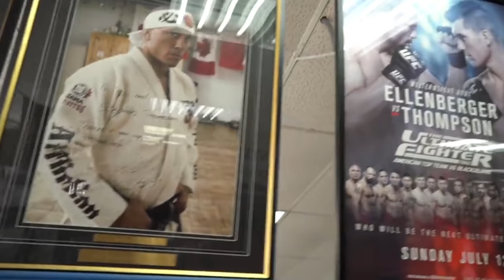UFC 260 Recap | Ngannou vs Jones | Sean O'Malley's Domination & More!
In Today's episode we talk about the exciting UFC 260 main card, Sean O'Malley's awkward and exciting style, Woodley vs Luque and what's next for them, and more!!

BRING WONDERBOY OUT FOR A SEMINAR FOR YOUR AREA!!!